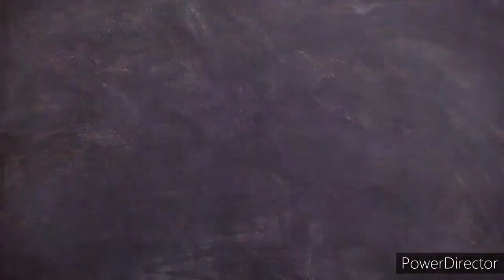［三國志 霸道］#7 S級 建業攻城戰 搶吳越王的 視窗框！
【李白無課金頻道】
李白以無課玩家試玩遊戲給玩家參考
介紹遊戲內容並提供攻略
李白名言
「無課金花的是時間，有課金花的是金錢」
課不課金在於自已
如只是想單純玩遊戲  可來我的頻道看看
李白無課怎麼玩。